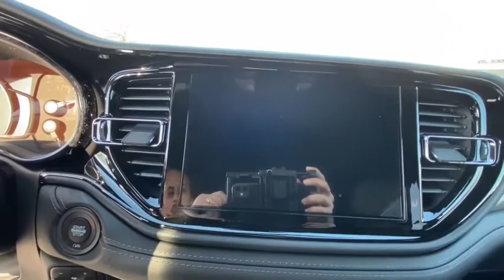2021 DODGE Durango Vicksburg, Kalamazoo, Schoolcraft, Three Rivers, Paw Paw, MI V5193T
Red New 2021 DODGE Durango available in Vicksburg, Michigan at Vicksburg Chrysler. Servicing the Kalamazoo, Schoolcraft, Three Rivers, Paw Paw, MI area.

Vicksburg Chrysler
13475 Portage Rd

Recent Arrival! AWD.brbr2021 Dodge Durango GT